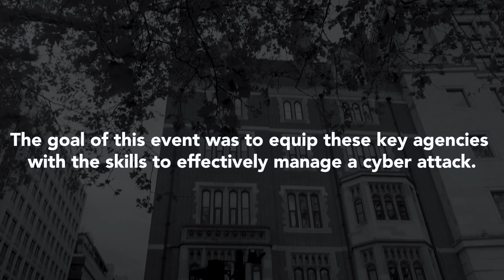Behind the Scenes at Cyberbit's Cyber Defense Experience: London April-2024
Cybersecurity experts from multiple UK government departments engaged in an immersive cyber crisis simulation.

Teams were forced to predict the attack’s potential impact, develop a remediation plan, field off journalists, and make tough decisions – all under extreme time pressure.